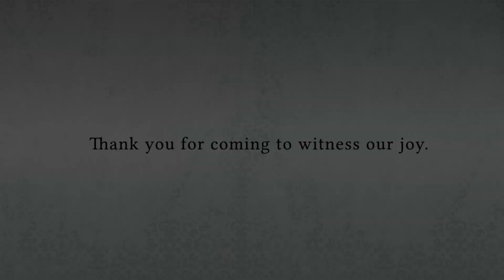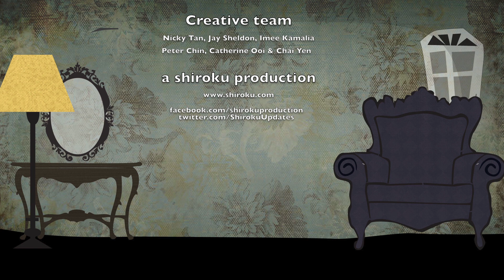Azlan Iskandar & Ung Yiu Lin Short Animation Feature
When Malaysia's World Class Squash Athlete, Azlan Iskandar and Designer/Entrepreneur Extraordinaire, Ung Yiu Lin "tied the knot" together, they wanted to produce a short that told their own, unique story, in a extraordinary way. Shiroku was given the opportunity to create an animated story that revisits the old fantasy genre. Working with the design and creative team, Nicky Tan, the director of the feature, developed a look & feel for the piece that was both memorable and mythic-past inspired. The "Tim Burton-esque" story of how the couple met and fell in love was shown during their wedding dinner. All the best and congratulations to Azlan & Yiu Lin for many happy years together!

Executive Producer: Peter Chin
Director: Nicky Tan
Producer: Imee Kamalia
Creative Director: Jay Sheldon
Writer: Catherine Ooi
Design Lead: Chai Yen
Animation/Motion Design team: Nicky Tan, Yoke Wan, Carmen Chan Jia Myn
Audio House: Chris Higgs
Voiceover: Jay Sheldon